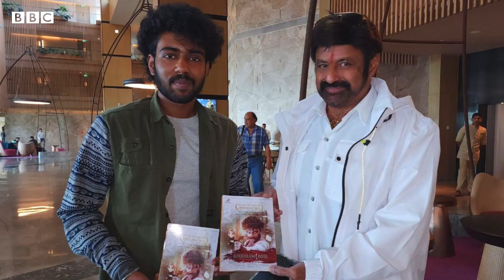Khudiram Bose Movie: ఖుదీరామ్ బోస్‌ ఎవరు? ఆయన పాత్రలో నటించిన రాకేష్ జాగ‌ర్ల‌మూడి ఇంటర్వ్యూ..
దేశం కోసం చిన్న వ‌య‌సులోనే ప్రాణత్యాగం చేశారు ఖుదీరామ్ బోస్‌. ఆయన జీవిత కథ ఆధారంగా తెరకెక్కిన సినిమా 'ఖుదీరామ్ బోస్‌'. డి.వి.ఎస్‌.రాజు ద‌ర్శ‌క‌త్వంలో రూపొందిన ఈ పాన్ ఇండియా చిత్రంలో రాకేష్ జాగ‌ర్ల‌మూడి ప్రధాన పాత్ర‌లో న‌టించారు. ఈ సినిమా విశేషాలేంటో.. బీబీసీ ప్రతినిధి పద్మ మీనాక్షికి రాకేష్ వివరించారు.